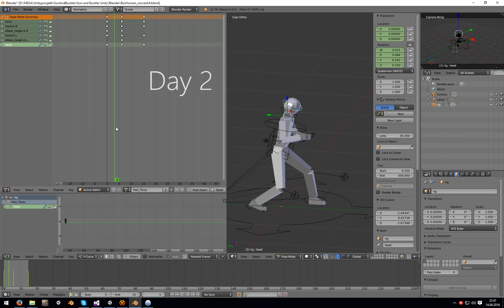Gun & Buckler Day 1 and 2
A fun little combat concept I had to try out.
Music made by me, using a SSB64 soundfont.